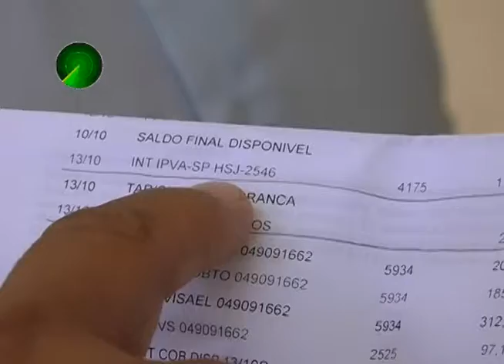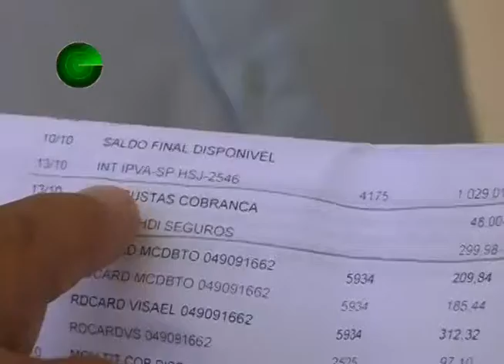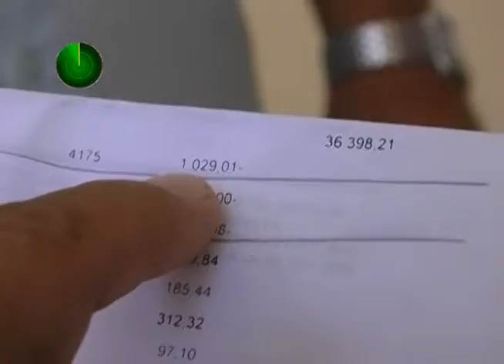16 10 14 GOLPISTAS USAM CONTA DE EMPRESÁRIO PARA PAGAR IPVA